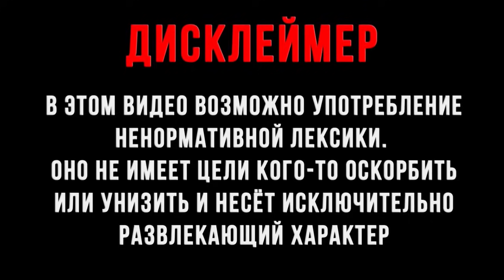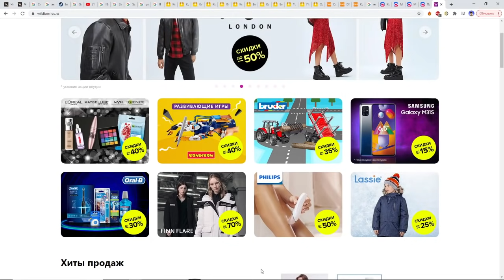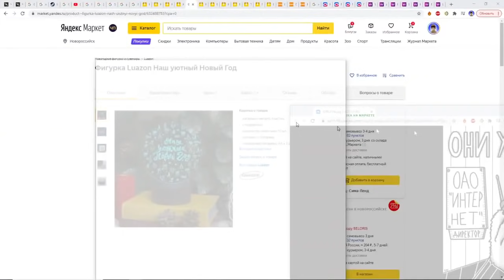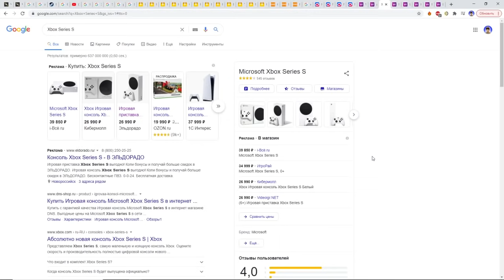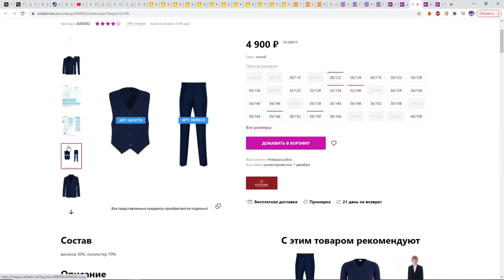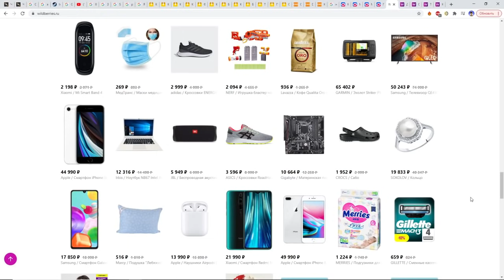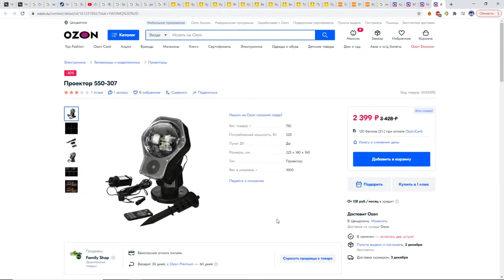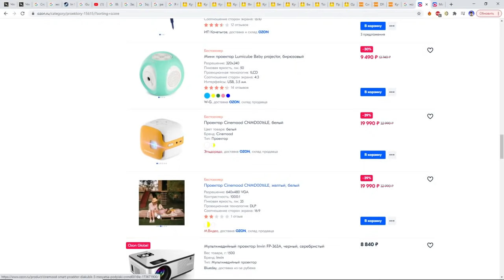Dawg и Onisama смотрят онлайн магазины